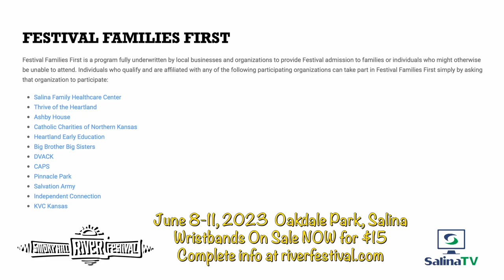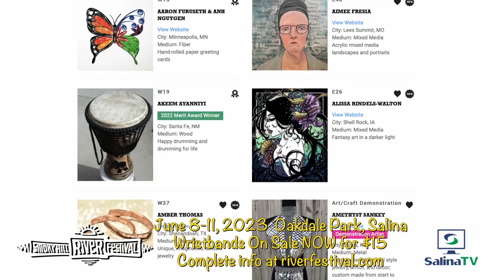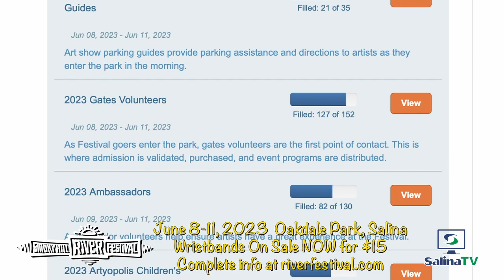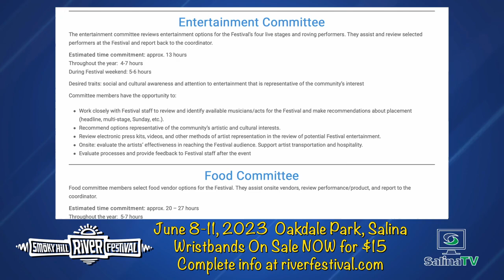Smoky Hill River Festival 2023 Preview Show